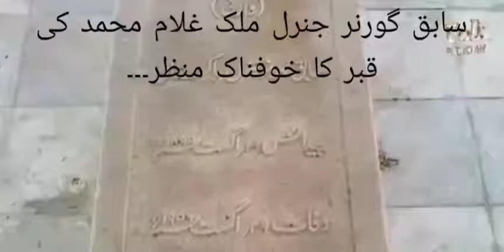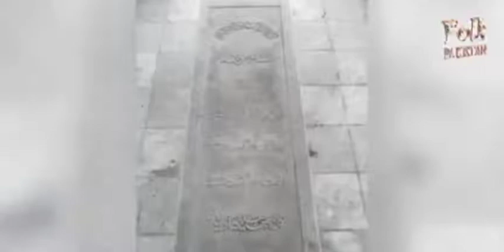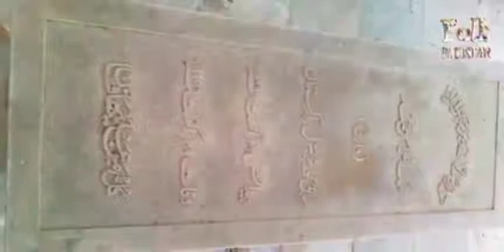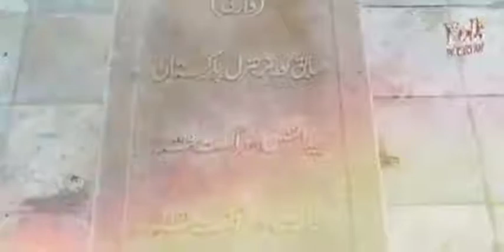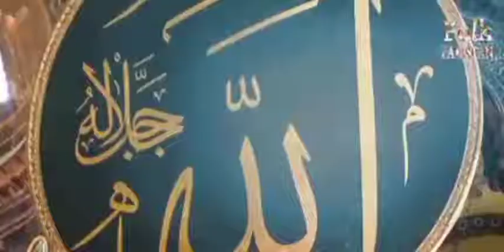Malik Ghulaam Muhammad Ex-Pak president